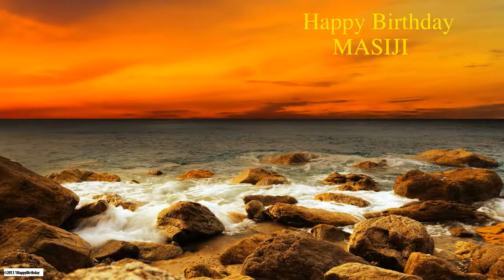Masiji Nature & Naturaleza - Happy Birthday